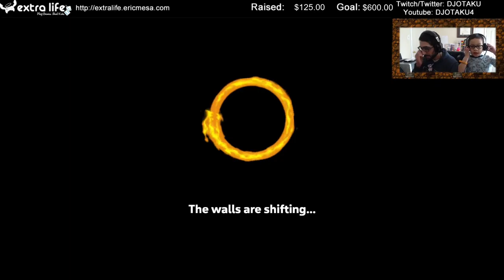ExtraLife: Eric Plays Spelunky 2 Ep 109 - Teamwork: None of You is as bad as all of You